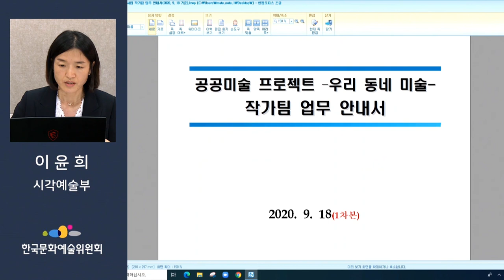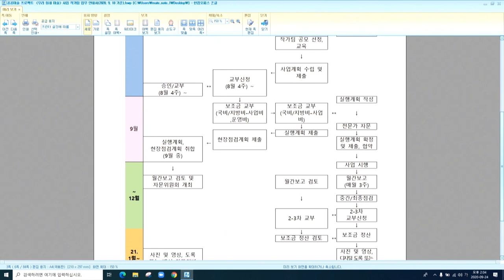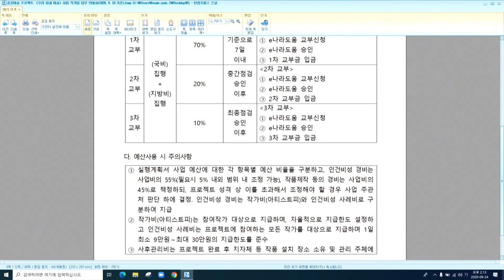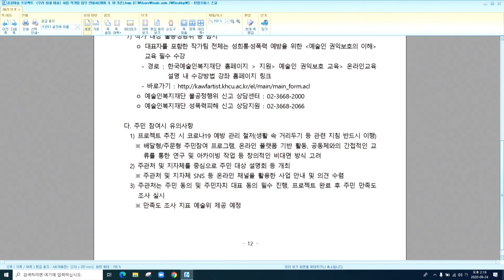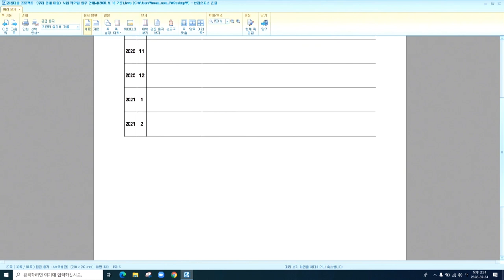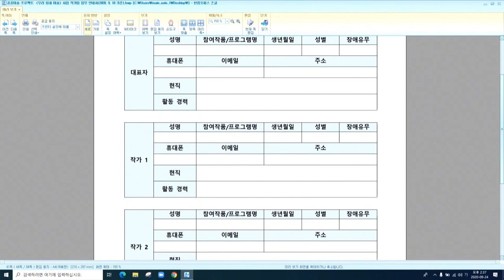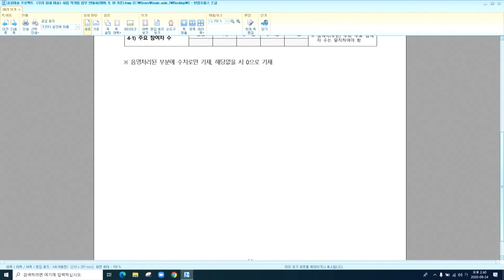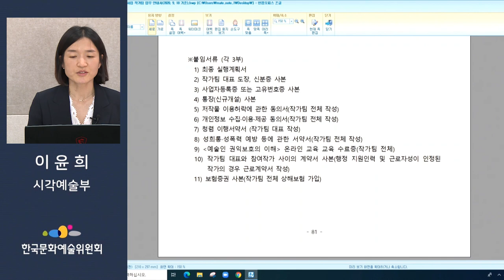[한국문화예술위원회] 공공미술 프로젝트 우리 동네 미술 사업 작가팀 업무 안내서 교육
공공미술 프로젝트 우리 동네 미술 사업 작가팀 업무 안내서 교육

# 한국문화예술위원회